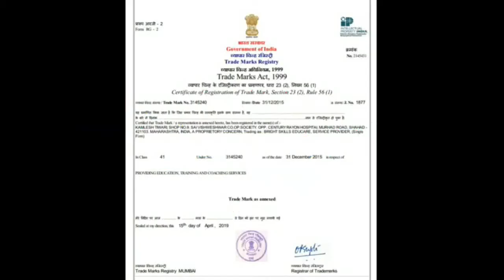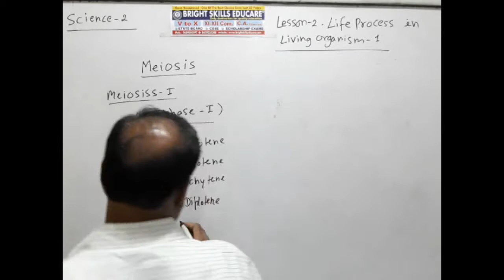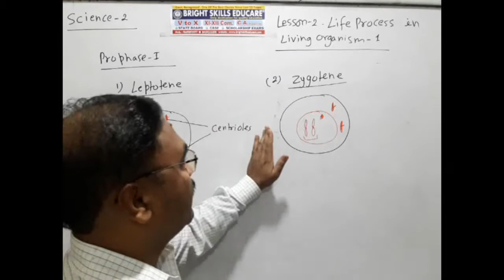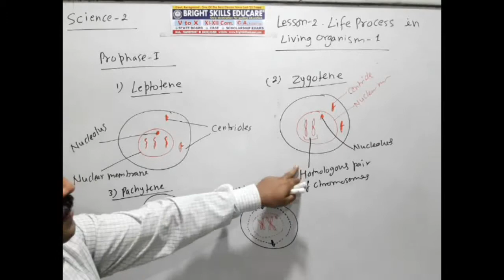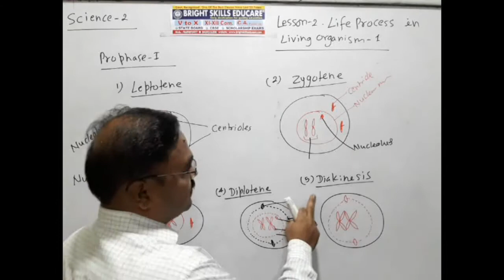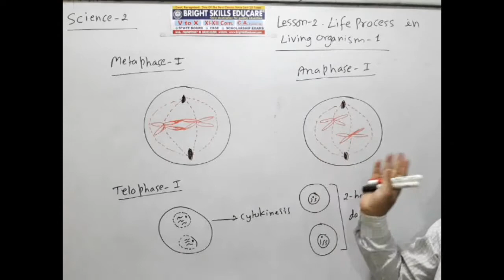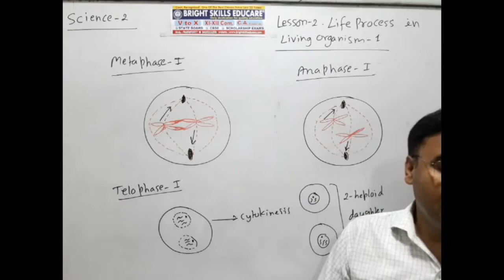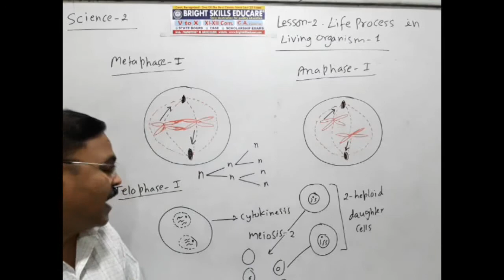MEIOSIS -LIFE PROCESS IN LIVING ORGANISM PART 1- 4